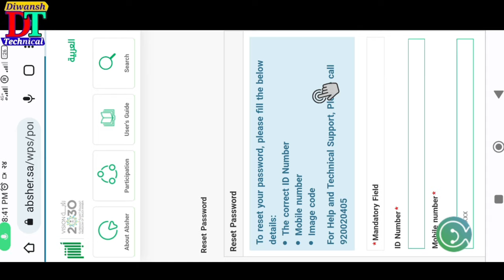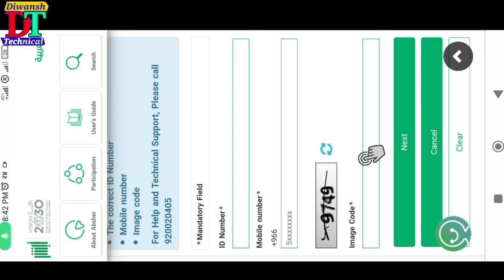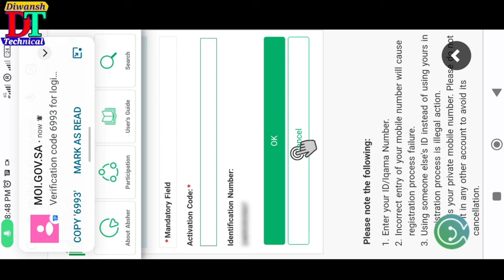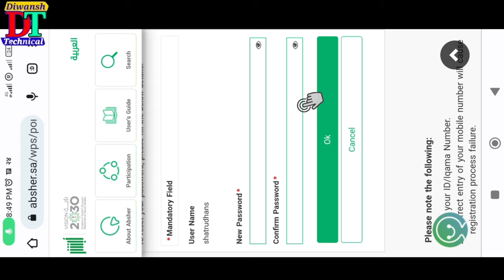How To Recover Absher Password | Absher Password Forgot | Absher Password Reset |Absher New Password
Guys es video me maine aapko bataya hu ki absher ka password kaise recover kare aap absher ka password bhulchuke ho ya naya password change karna chahte ho to kaise new password banaya jata he puri tutorials practical karek bataya hu. So  friends i hope aap sab ko information achha lagega sathame kuchh naya sikhane ko milega. For more information watch this video till end.
Hello Guys..
Im Shatrudhan sah
Welcome my  you tube channel  Diwansh Technical.
स्ववागतहे आप सभिको Diwansh Technical Channel मे।

Saudi Arabia
Ska
Hindi
Diwansh technical
Shatrudhan sah